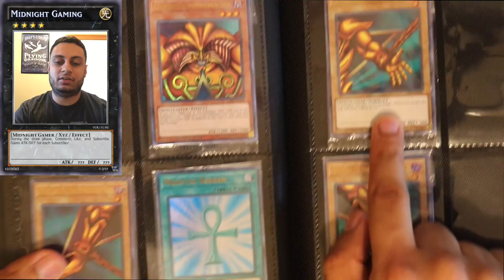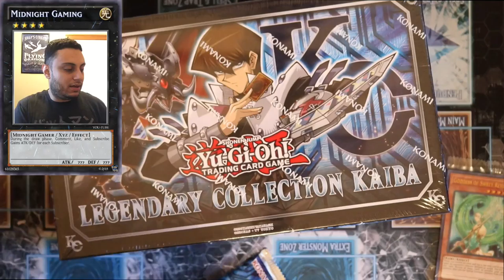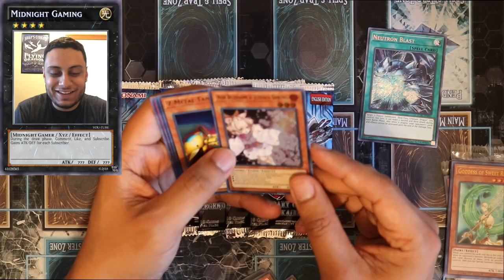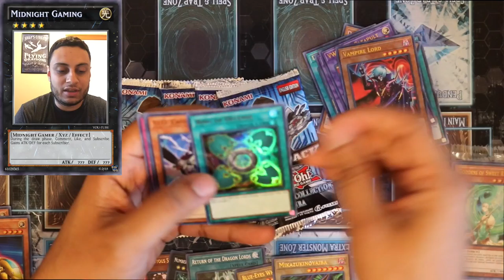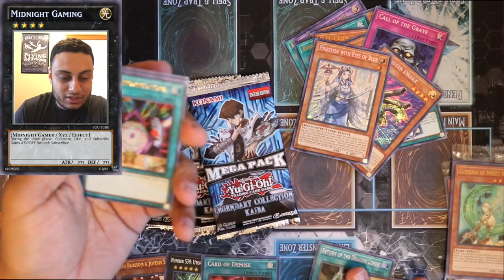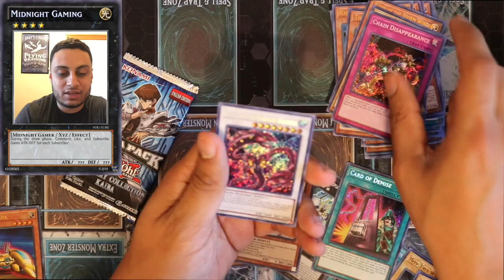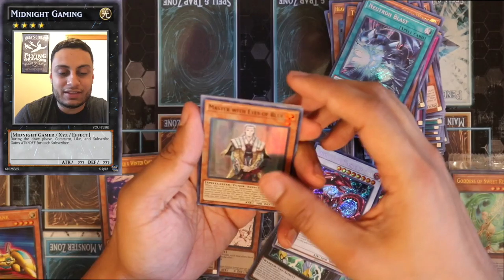Yu-Gi-Oh! Reprinted Legendary Kaiba Collection Unlimited Box Opening x2